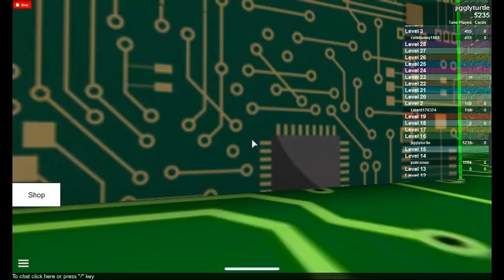Speed Run Part 15!